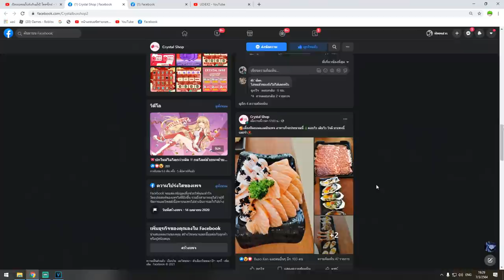Blox Fruits ใช้ผลที่โคตรโกงไปเกรียนคน ตายเเล้วฟื้น มาเเก้เเค้น!!!